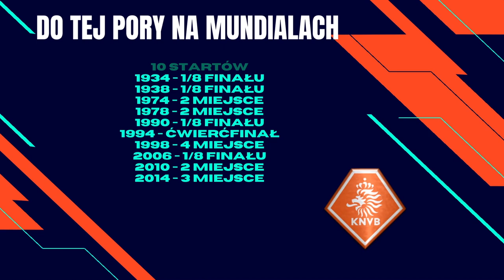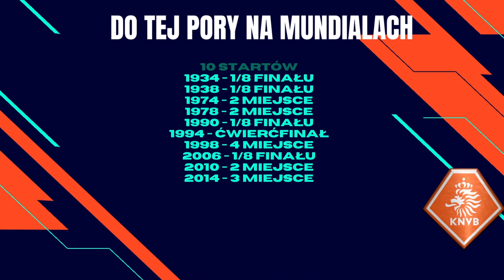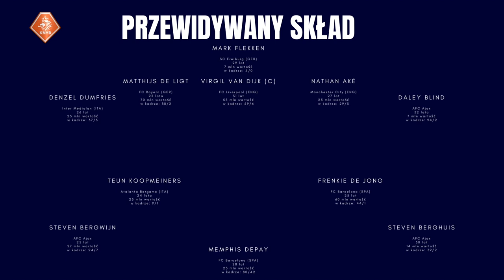Mundialowy pechowiec - reprezentacja Holandii (Mundial 22 #4)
Kolejny materiał z serii Mundial 22 o reprezentacjach. Tym razem pod lupę bierzemy reprezentację Oranje. Czy jest to najbardziej pechowa reprezentacja, jeśli chodzi o finały Mistrzostw Świata?